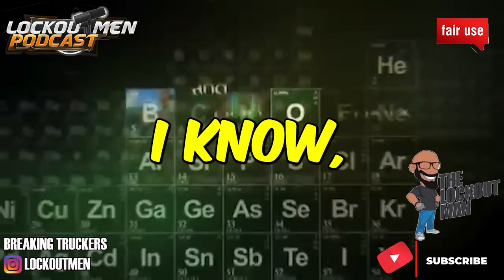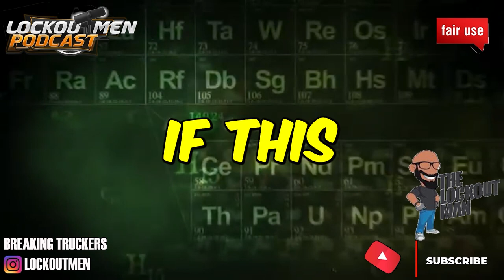UPS Truck Burglarized In Memphis | The Lockoutmen Podcast 🎙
In Today’s Episode: UPS Truck Burglarized In Memphis
🕐Time Stamps🕐

If you enjoyed this video, please...